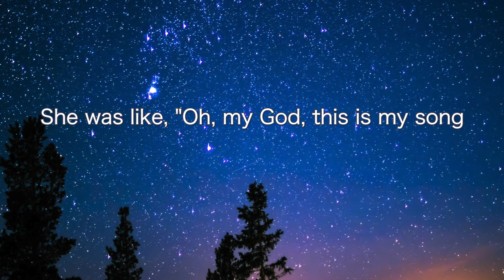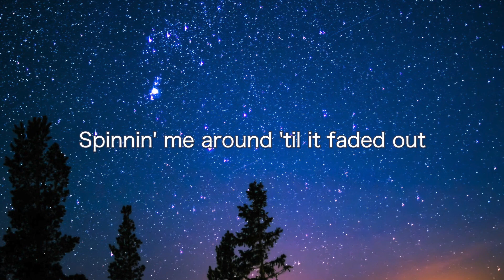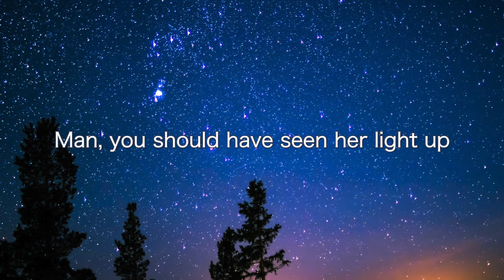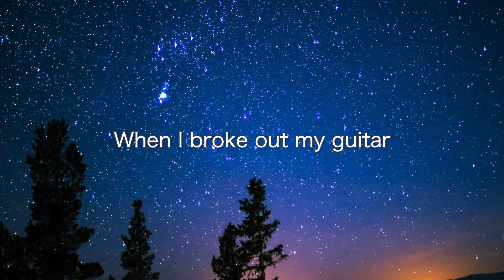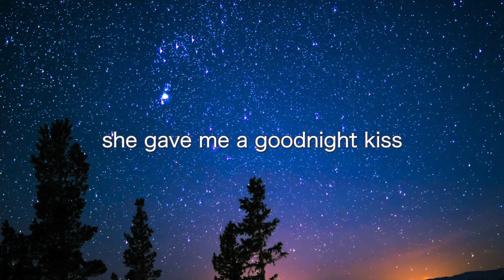Play it again ( Lyrics ) Luke Bryan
She was sittin' all alone over on the tailgate
Tan legs swingin' by a Georgia plate
I was lookin' for her boyfriend
Thinkin', "No way she ain't got one"
Soon as I sat down I was fallin' in love